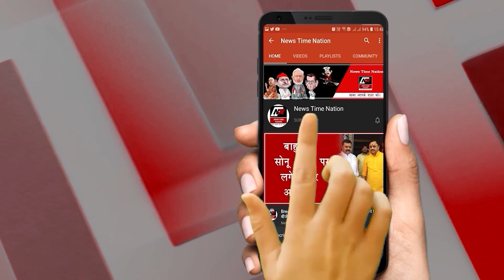SULTANPUR में बजट से नहीं खुश हैं लोग ! | News Time Nation